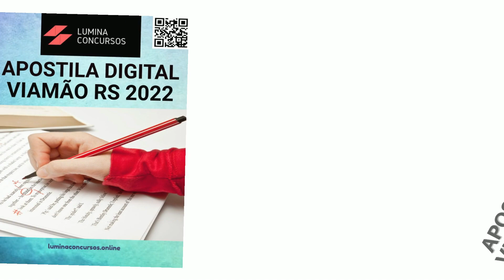Apostila PREFEITURA DE VIAMÃO RS 2022 Biólogo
No estado do Rio Grande do Sul, a Prefeitura de Viamão, anuncia a realização de dois novos Concursos Públicos, que tem por objetivo a contratação de 370 profissionais e formação de cadastro reserva destinado a seleção em diversos cargos em níveis fundamental, médio, técnico e superior.